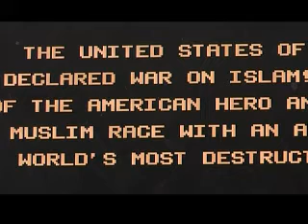Generated outrage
fake ?